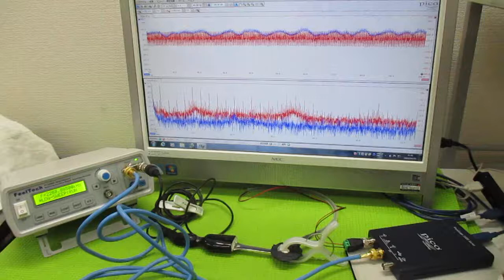超音波発振制御プローブの製造技術 ultrasonic-labo